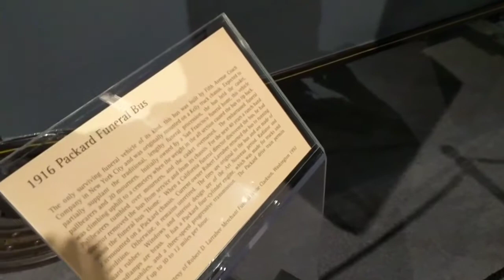The Transportation of the Dead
The many evolutions of the hearse.